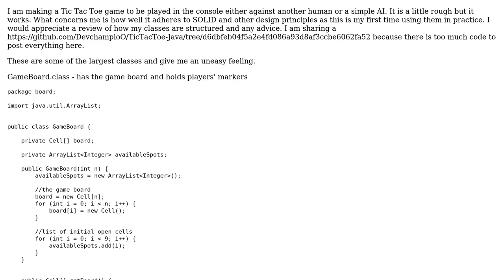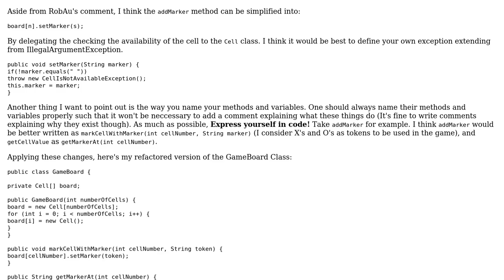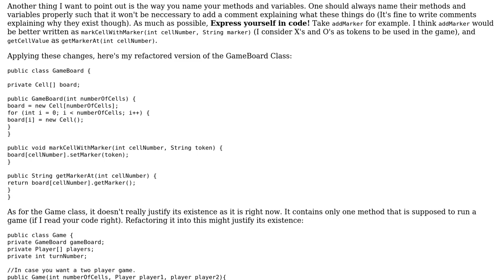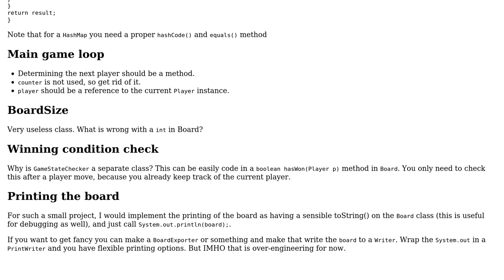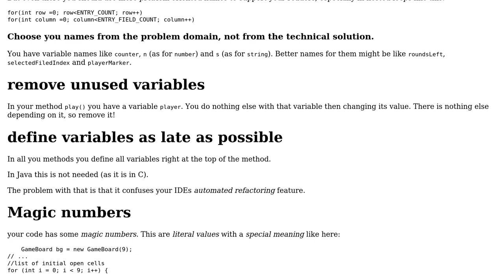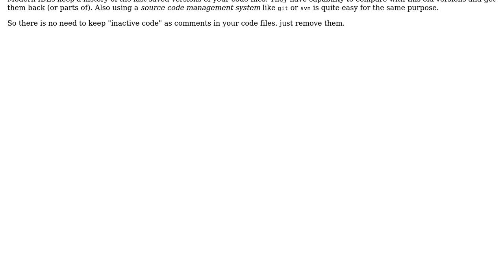Code Review: Tic Tac Toe with SOLID principles (4 Solutions!!)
Code Review: Tic Tac Toe with SOLID principles

With thanks & praise to God, and with thanks to the many people who have made this project possible! | Content (except music & images) licensed under CC BY-SA | Music | Images & others | With thanks to user Zuse user Zefick user Timothy Truckle user Rocket Pingu user Rob Audenaerde user Jamal and the Stack Exchange Network Trademarks are property of their respective owners. You are responsible for your own actions.